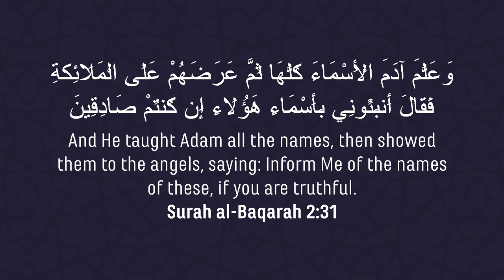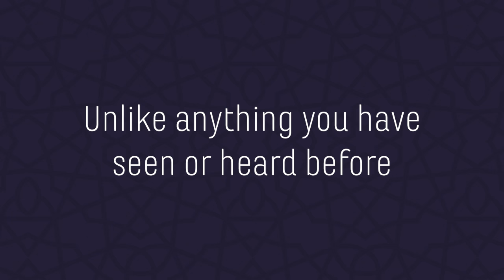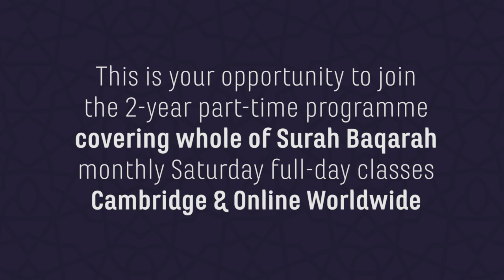What did Allah Teach Adam? The Great Misunderstanding (Part 2) | Dr Mohammad Akram Nadwi (CIC)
This short talk is about the total misunderstanding of the following ayah of the Qur'an.

And He taught Adam all the names, then showed them to the angels, saying: Inform Me of the names of these, if you are truthful. [Surah al-Baqarah 2:31]

What names did Allah teach Adam?

Cambridge Islamic College
58 Sturton Street, Cambridge CB1 2QA
United Kingdom